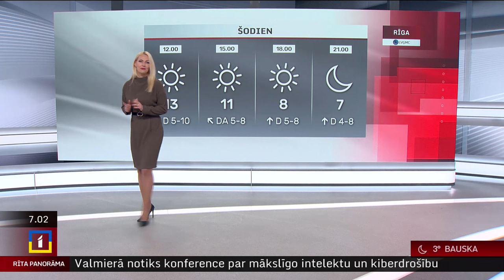18. oktobra laika ziņas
Piektdiena būs lielākoties saulaina, lietus nav gaidāms. Saglabāsies lēns līdz mērens dienvidu, dienvidaustrumu vējš. Gaiss iesils līdz +10..+13 grādiem.